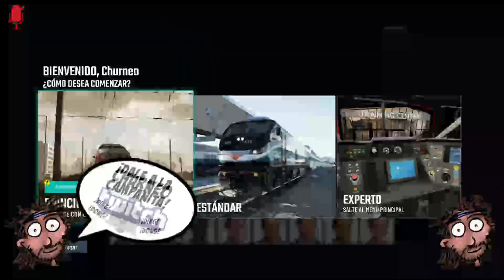¡Te enseño a cómo no debes llevar un tren en tu vida! :) | Train Sim World® 5 | Gameplay Español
En este gameplay en español jugaremos a Train Sim World® 5

Agradecimientos a ► blacksoup

▬▬▬▬▬▬▬▬▬ MI PC ▬▬▬▬▬▬▬▬▬
► CPU: Intel Core i9,9900K 3.6 Ghz
► Placa Base: Asus Rog Maximus Hero XI (Wi,Fi)
► Ram: 32GB Corsair Vengeance LPX DDR4 3200
► Tarjeta gráfica: NVidia GeForce GTX 1080 Ti
► Discos Duros: 2 x HDD Barracuda 2TB, 1 x Samsung EVO 970 250MB
► Fuente de alimentación: Corsair RM1000 80 Plus Gold modular
► Cooler: Scythe Ninja 5
► Monitor: LG 22”
► TV: LG 22”
► Micrófono: Samson C01U Pro Mic
► Headset: Trust Quasar
► Ratón: Razer Naga Hex V2
► Teclado: Logitech K270
► Webcam: Logitech Webcam c930e
► Torre: Corsair Carbide 200R
► Capturado con: OBS Studio